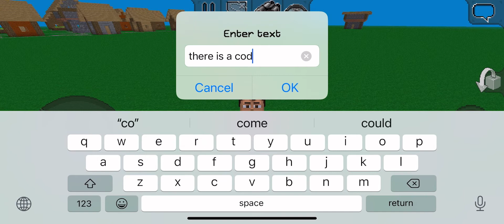Please join my MultiCraft(read desc)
There is a code down there.
If you have MultiCraft (not Minecraft)
Please join me!💪🏻
Let’s build all together🏠🧱

App:
App Store,MultiCraft
Download :put your password

In the game:
Make your name and press “Join game” and then put my password and you may join it!
While I’m not active please don’t end up my world.